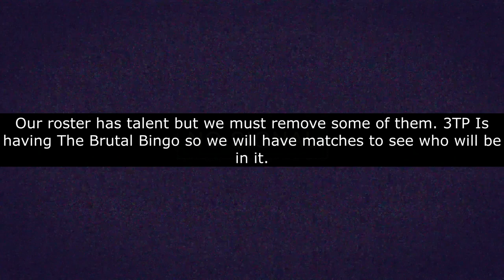The Committee PWU Update 10/9/24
Apologies for the crazy voice layers im trying to experiment abit. If its bad feel free to mute.